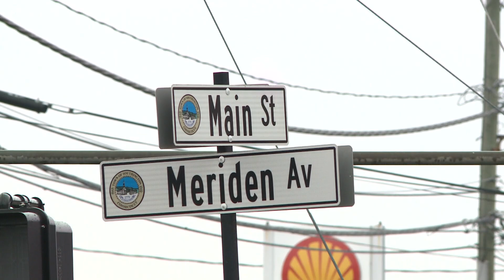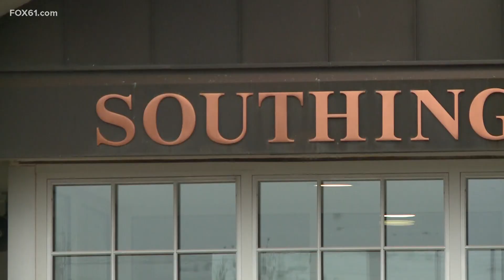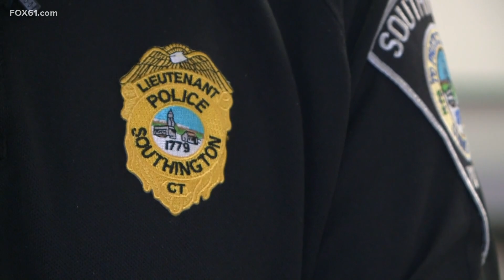K-9 helps prevent suspects from carrying out car thefts in Southington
On Christmas Eve in Southington, police stopped a stolen car with four suspects inside as they headed into town using technology and tactics. Those tools include their FLOCK LPR system, and Southington PD’s K9 'Tank.'

“In this case, the dog is the greatest asset because they do have the ability to pick up on the scent of the suspect. And in this case, they had just fled the area,” said Lt. Keith Egan with the Southington Police Department.

Lt. Egan said the FLOCK system picked up on the car while it was on the Meriden Waterbury Turnpike.